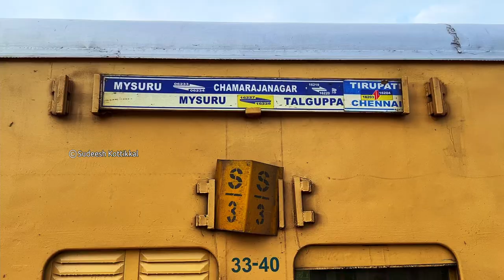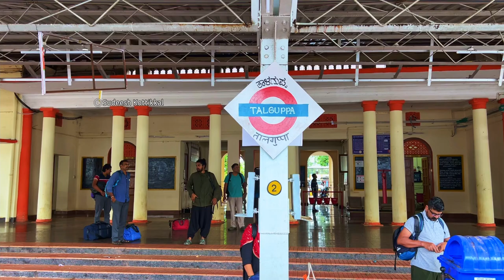ಸಿದ್ದಾಪುರ Siddapura Risky Trail Mysuru to Talaguppa ತಾಳಗುಪ್ಪ Train Journey Uttara Kannada Karnataka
Siddapura exploration with Risky Trail tour operator. Mysuru to Talaguppa ತಾಳಗುಪ್ಪ Train Journey Uttara Kannada Karnataka

Talaguppa is a village located in Sagara Taluk of Shivamogga District in Karnataka State, India. National Highway No.206 (Bengaluru - Honnavara) passes through Talaguppa village. Talaguppa village is 14.37 km from the taluk's center Sagara, 77.68 km from Shivamogga, and 373 km from Bengaluru. Talaguppa is located at a distance of 14 km from Jog Falls, the highest waterfall in India and Talaguppa is the linking Railway terminus for Jog Falls. Areca nut and paddy are the most grown crops in Talaguppa.

Siddapura is a town and the headquarters of Siddapur taluk, It is located at a distance of 39 km (24 mi) from Sirsi through SH 93. it is part of Uttara Kannada district in Karnataka. Siddapura is nestled in the Malenadu region. Siddapura town is surrounded by forests and lush greenery, and the region is popular for its many hidden waterfalls. It is known for its proximity to Jog Falls, Adike (Areca nut) is the primary crop grown in the villages that surround the town.